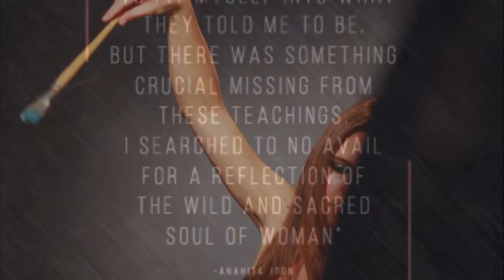Freedom and Feminism Book Launch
Photography by Julianne Reynolds
Freedom and Feminism Project, Founder Lynda Nyugen